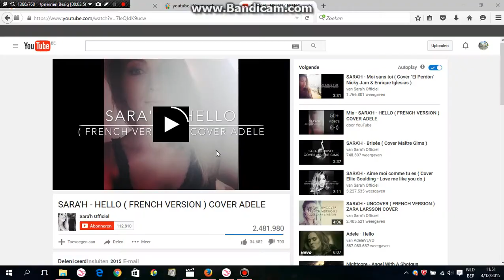Star Stable Online - Secret Place In Epona XD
Star Stable Online XD